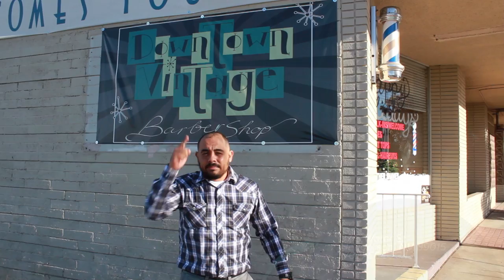Grease city Tv episode 1 Downtown Vintage Barbershop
Downtown Vintage Barbershop
This place is sooooooooooo freaking amazing I have never had a haircut where I could say damn this is the best one I've had, well now I can say it I will never stop coming here. The place is in a spot where everything is vintage and dope, the owner Jorge is Kool and down to earth never felt like I was a customer but a friend. He plays dope vintage music too for me this is a long drive but worth every minute and penny if u guys want an excellent haircut this is the spot.
Armando B.